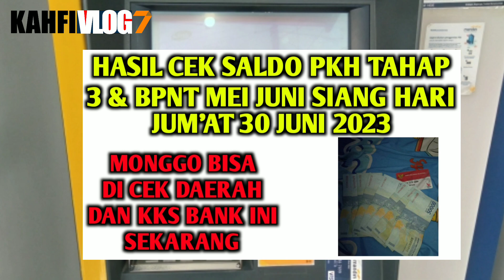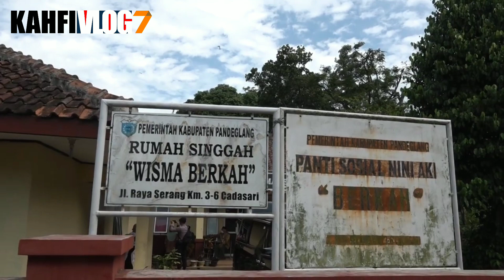CEK SALDO PKH TAHAP 3 & BPNT MEI JUNI SIANG HARI 30 JUNI 2023 MONGGO BISA DI VEL DAERAH&KKS BANK INI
Bpnt
Pkh
info pkh
info bpnt
bansos
pip
kjp plus
klj
bantuan sosial juni 2023
info cek saldo pkh termin 2 & 3 juni 2023
info cek saldo pkh termin 3 & 4 juni 2023
info cek saldo pkh termin 4 & 5 juni 2023
info cek saldo pkh termin 5 & 6 juni 2023
info cek saldo pkh termin 6 & 7 juni 2023
info cek saldo pkh bulan juni 2023
pkh bni
pkh mandiri
pkh bsi
pkh btn
pkh bri
kapan pkh tahap 3 januari cair